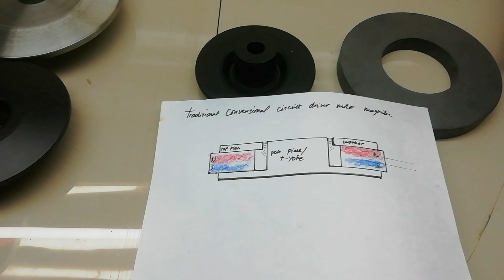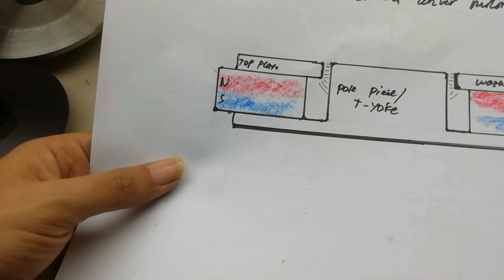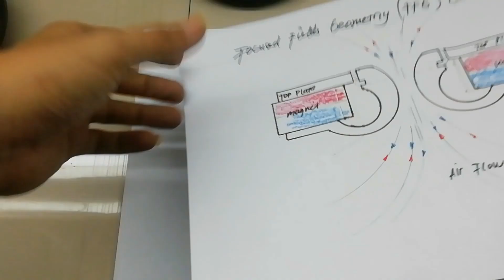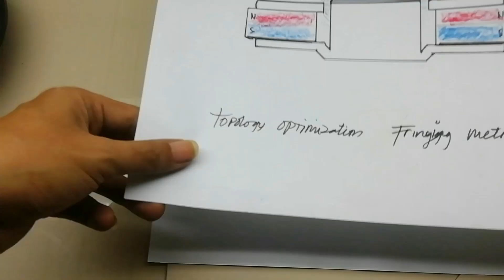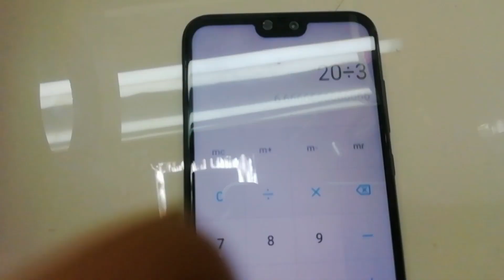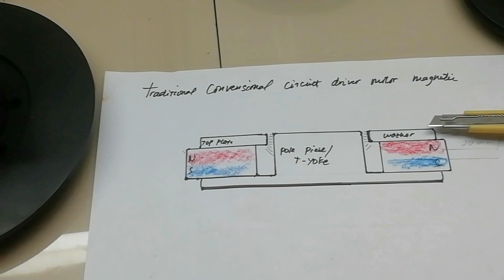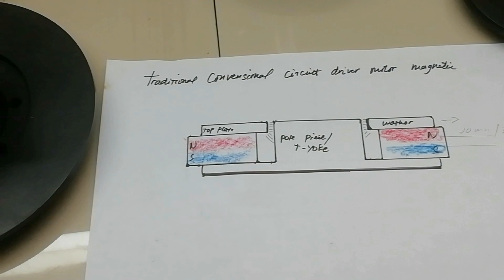Cara Memilih Speaker dari Circuit Driver motor magnetic || Type Ceramic Ferrite Magnet Speaker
Dalam Driver loudspeaker, sirkuit magnetik memusatkan fluks magnet ke dalam celah udara. Sebuah VC ditempatkan di celah udara (Gap) yang berliku tegak lurus terhadap garis fluks magnet dan secara mekanis terhubung ke Cone speaker.
Ketika arus mengalir melalui voice coil , gaya elektromagnetik menginduksi gerakan.
Cone/Membran mengambil gerakan ini dan berinteraksi dengan udara, menghasilkan gelombang suora.

Circuit driver motor magnetik dibentuk yang melakukan dua fungsi penting yaitu:

1 Memaksimalkan fluks yang terkonsentrasi pada voice coil
2.  Menyediakan medan yang seragam di seluruh kumparan.

Washer atau Top plate
Washer kutub atas memperpanjang satu kutub magnet magnet ke bagian luar voice coil .

Bentuk Washer atas memiliki pengaruh besar pada kinerja speaker.
Jika pelat Washer terlalu tipis, Driver akan kehilangan efisiensi dan mulai jenuh/distorsi. Jika terlalu tebal, respons transien speaker akan terganggu.

Ruang antara bagian luar voice coil dari washer/top plate atas juga sangat penting.
Kesenjangan yang lebih besar lebih mudah untuk diproduksi tetapi akan berkinerja Buruk karena kekuatan medan magnet yang lebih rendah dan pembuangan panas yang lebih buruk.
Celah yang lebih kecil berisiko menyebabkan magnet dan kumparan suara bersentuhan, yang akan mengurangi umur panjang speaker.

T-Yoke.
Pelat tiang bawah dan potongan tiang yang mencapai ke atas sering disebut bersama sebagai T-Yoke.

Komponen ini tidak hanya bagian belakang loudspeaker tetapi juga memperpanjang kutub magnet yang berlawanan ke bagian dalam voice coil.
Jadi tidak hanya yoke setelah stabilitas struktur magnetik tetapi juga mempengaruhi efisiensi keseluruhan driver speaker.
Sama halnya dengan washer , bentuk dan kekuatan yoke bersama dengan celah antara yoke dan voice coil mempengaruhi disipasi termal dan penanganan daya driver motor speaker.

Baik desain Circuit driver motor Topology maupun Tradisional ada hal yang tidak berubah yaitu dispasi tebal washer.
Jadi ketebalan ideal washer pada sebuah driver magnet speaker paling minimal 1/3 dari tebal ferrite,itu artinya harus lebih tebal dari angka pembagian 1/3.
Sekali lagi ini untuk ferrite keramik ya.
Dan jenis speaker LF Transducser.

Terimakasih